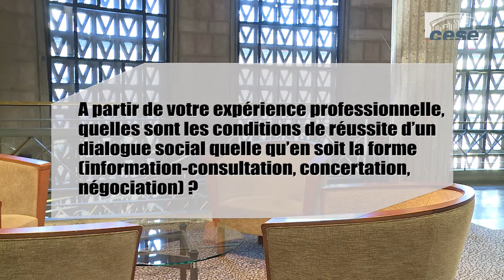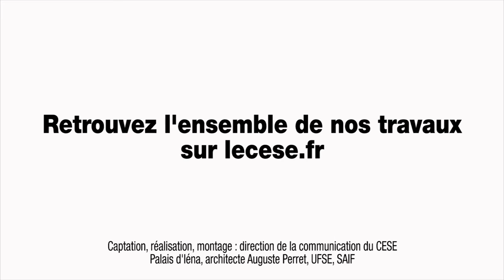Questions à Alain EVERBECQ (Poclain Hydraulics) - cese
Questions à M. Alain EVERBECQ, Directeur des ressources humaines, Poclain Hydraulics, auditionné par la Section du travail et de l'emploi du CESE dans le cadre de la saisine gouvernementale : "Le développement de la culture du dialogue social en France".